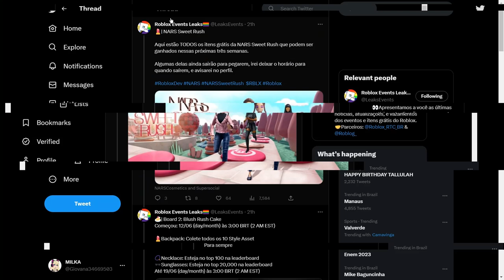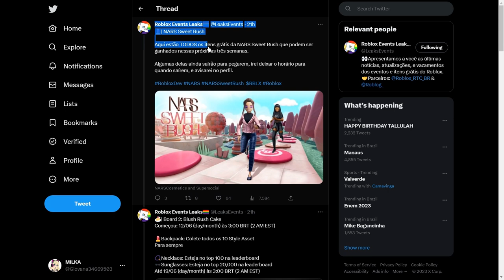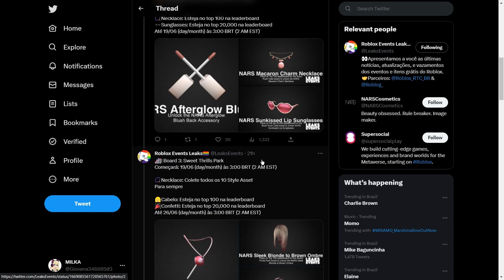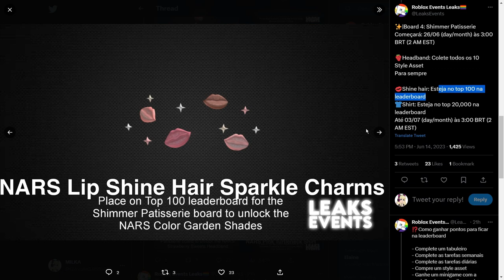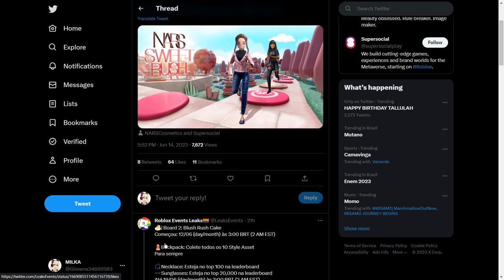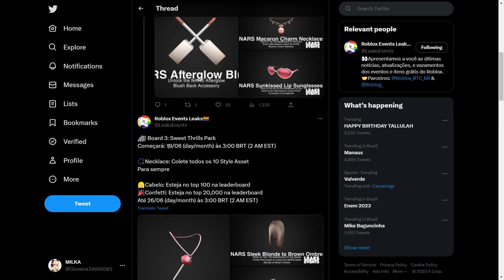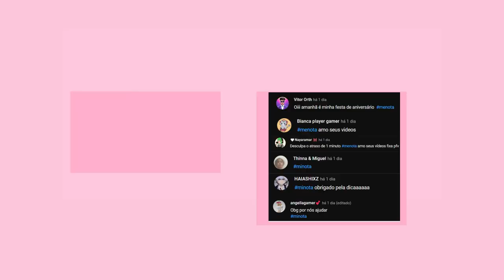PEGUE AGORA NOVOS CABELOS GRÁTIS NO ROBLOX !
Hoje eu ensinei como pegar cabelos grátis novos no roblox, e também itens grátis no roblox em 2023, novos itens grátis, de novos eventos do roblox,roblox grátis